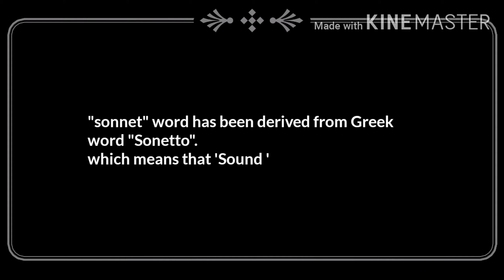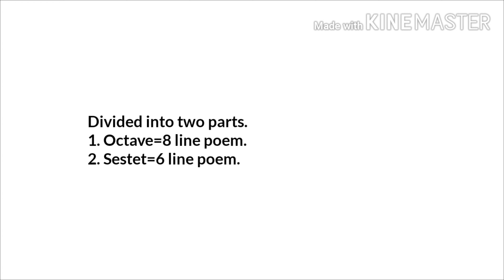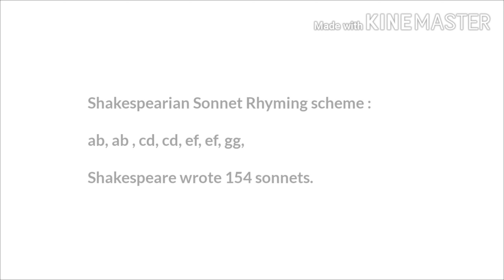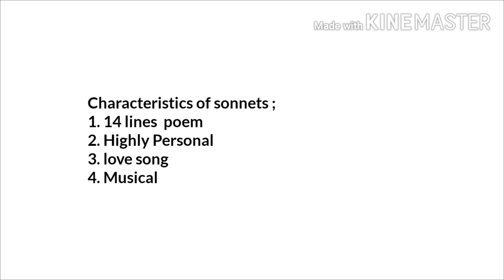What is sonnet |Characteristics of Sonnet|Shakespearian sonnet|Italian sonnet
Define sonnet and it's Kinds
Italian sonnet
Shakespearian sonnet
Characteristics of sonnets
Choose English